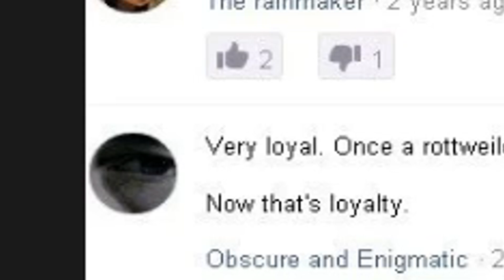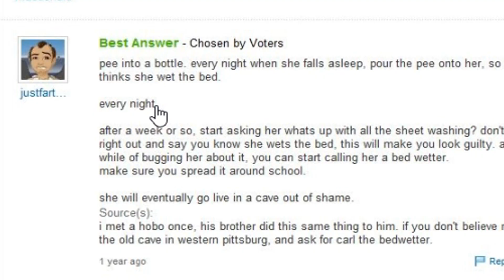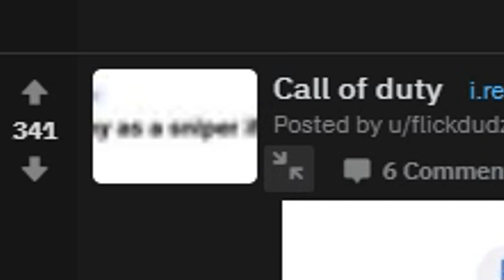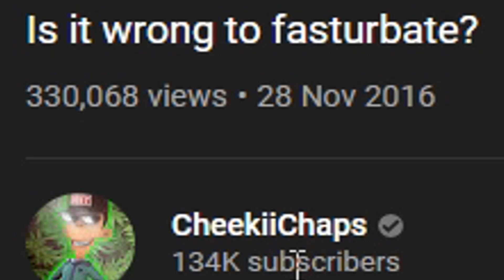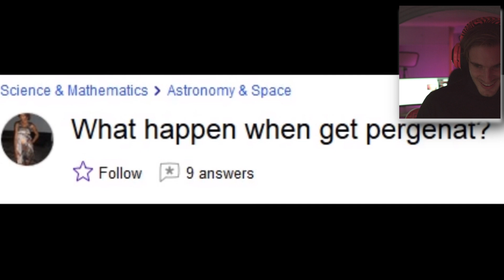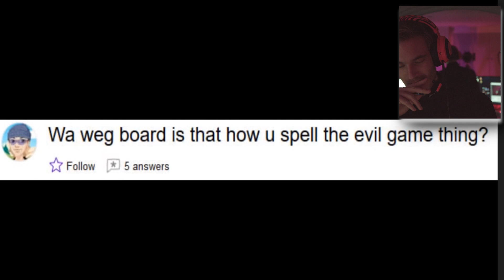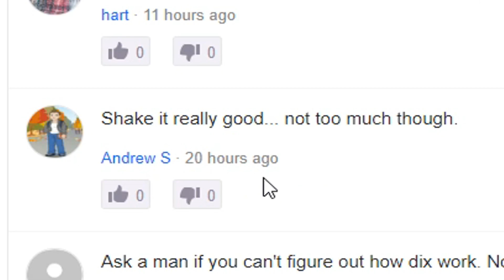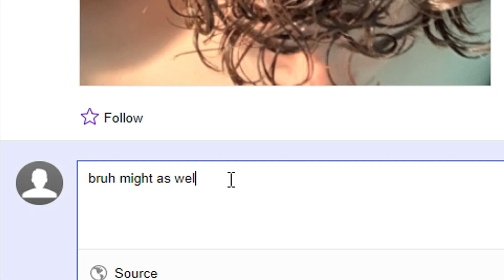I Give Life Advice to Strangers on Yahoo Answers.. (good) /r/yahooanswers top all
I give epic advice on Yahoo Answers
100 CLUB MERCH OUT NOW! (Thank you) (▰˘◡˘▰)

:::::::My Stores::::::::
TSUKI: